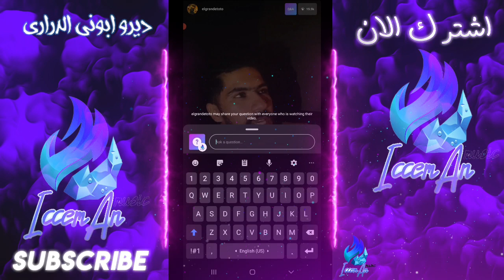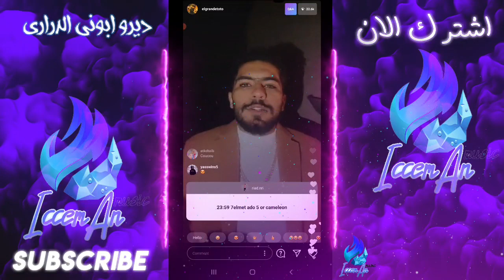Toto live Avec Momo hit radio! CAMELEON!😱 طوطو طلق لايف وكيهضر على كاميليون وعطى التنقيط ديالو🔥🔥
rap maroc 1h,
30 rap maroc,
4 8 rap maroc,
777 rap maroc,
rap maroc 8d,
music rap maroc 8d,
8 pm rap maroc,
8d audio rap maroc,
8ird rap maroc,
rap maroc 9dim,
rap maroc 9asah,
rap